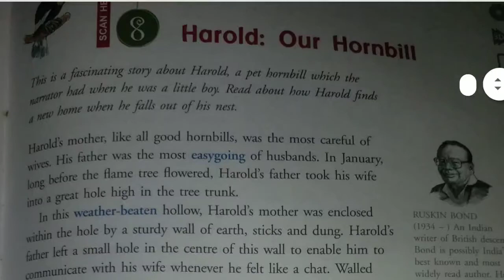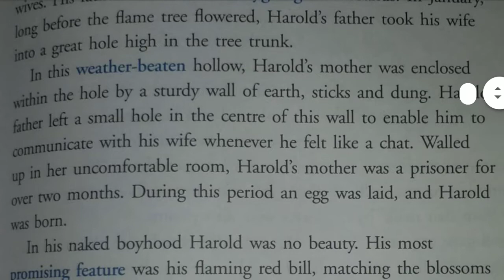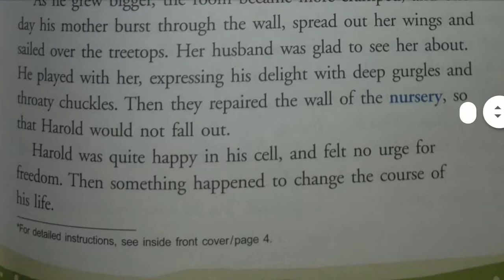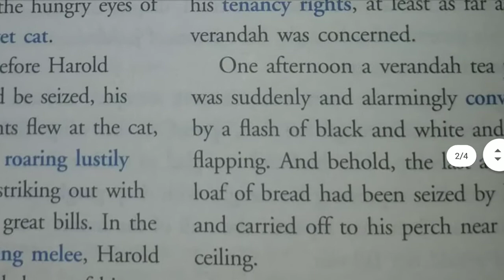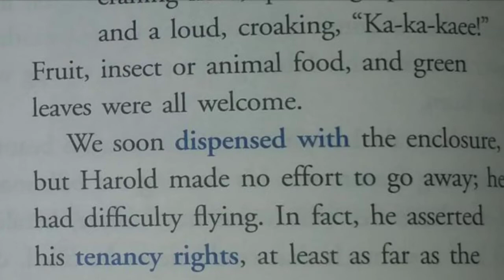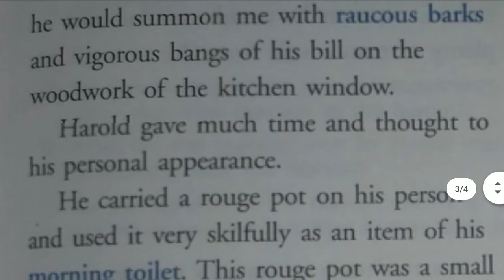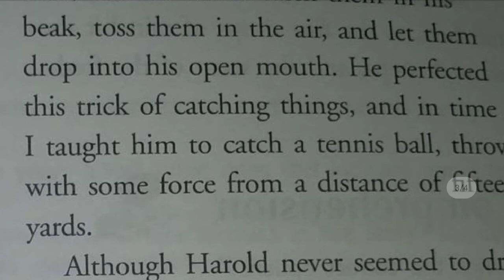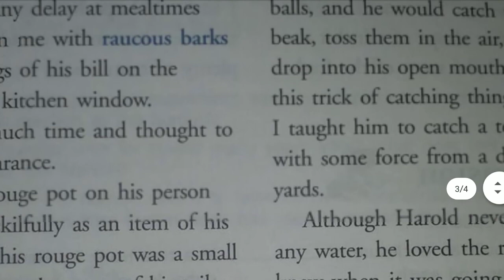Harold our hornbill by ruskin bond , class 7, explain in hindi || Harold our hornbill , new gem's